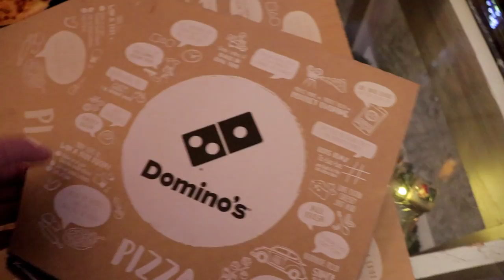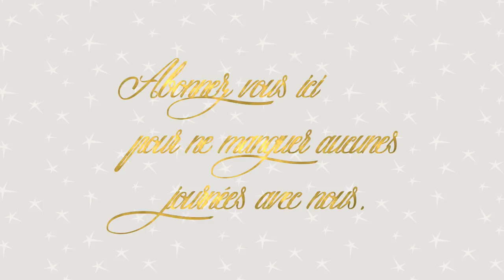Vlog famille du 18/12 : soirée pizza et la boisson américaine de Noël : Eggnog ou lait de poule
Bonjour,
Bienvenue dans ce vlog famille pour une nouvelle journée avec nous : aujourd’hui c’est soirée pizza !!
Comme d'habitude vous retrouvez dans ce vlog les recettes pour le menu du jour la boisson américaine de noël : Eggnog ou lait de poule !!!
Pour les fiches recettes c’est ici :
Eggnog ou lait de poule :
Lien pour télécharger les gabarits d’intercalaire pour les fiches recettes :
Bon visionnage, Sandra
Mes produits chouchou  et autres liens souvent mentionner en vidéo :
Les boites pour la mise sous vide de la maque Fosa :